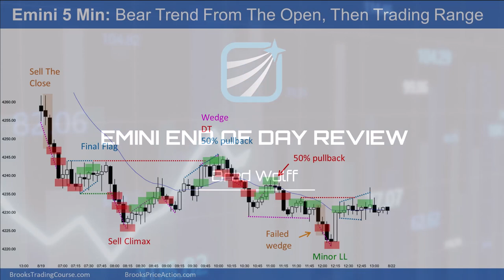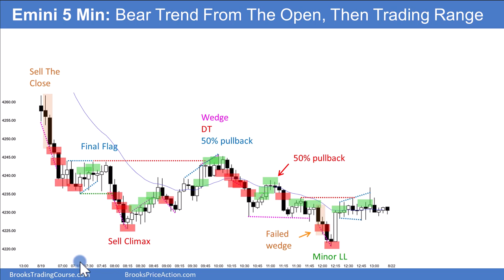Emini End of Day Review - Friday August 19, 2022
***BEWARE of Bitcoin and other scam comments/threads appearing below***

Brad Wolff reviews the Emini at end of day for price action and setups, using Al Brooks' Daily Setups chart for the day.